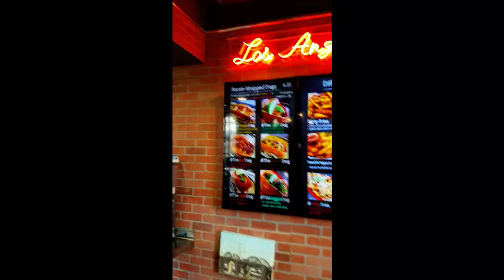Dirt Dog las vegas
finally made it to Vegas had to check out Dirt dog